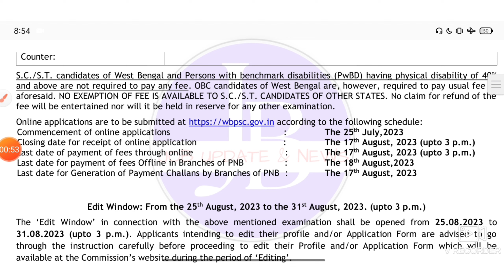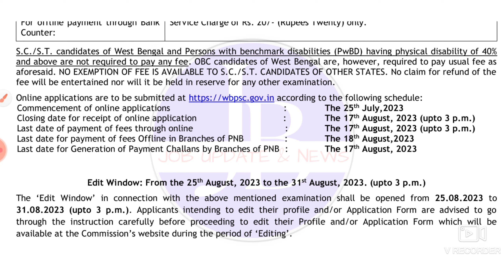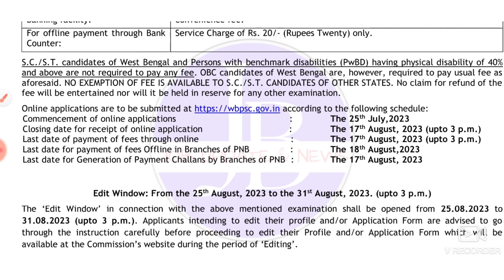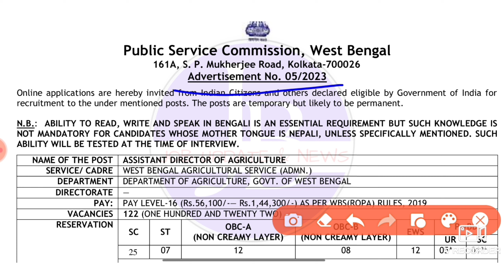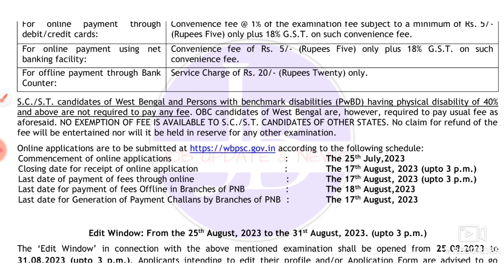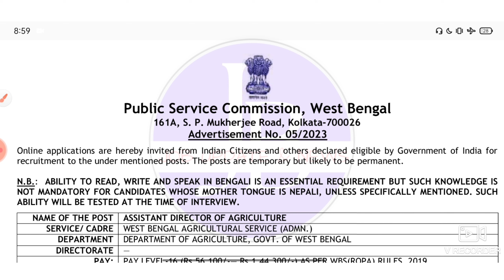WBPSC Agriculture Dept. Recruitment 2023 💥কৃষি দপ্তরে নিয়োগ📍Govt job Updates 2023